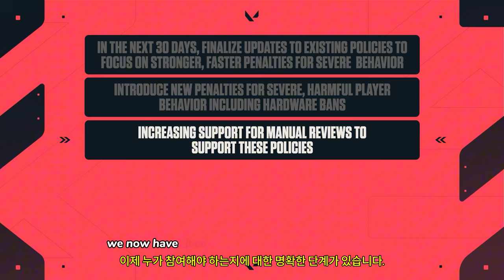발로란트 ( VALORANT ) 게임 부정 행위 관련 개발자 업데이트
💎Price / discount / sum :

🔴Early Access & TEST Information :

🎀Supported Languages

🕹️Game content
전 세계를 무대로 한 발로란트에서 여러분의 실력을 보여주세요. 발로란트는 5대5 전술 슈팅 게임으로, 진영에 따라 스파이크를 설치하거나 해체하는 것이 목표입니다. 한 번 처치되면 다음 라운드까지 기다려야 하며, 13라운드를 먼저 이기는 팀이 승리하죠. 총기와 탄약뿐만 아니라 유연하고 신속하며 치명적인 스킬로 무장한 요원을 선택해 총격전을 더욱 빛내줄 절묘한 기회를 만들어야 합니다.